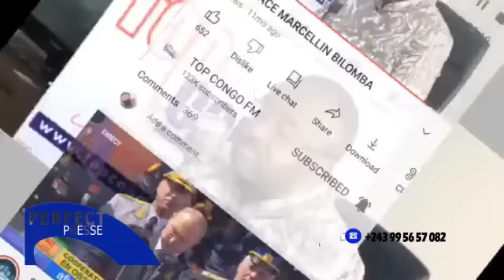PERFECT PRESSE 18 juin 2022,Débat Chaud Nico Fayi,IZUBA,SIMEON,CHARLEKIN KANKU 🔥🔥🔥. DOSSIER EST